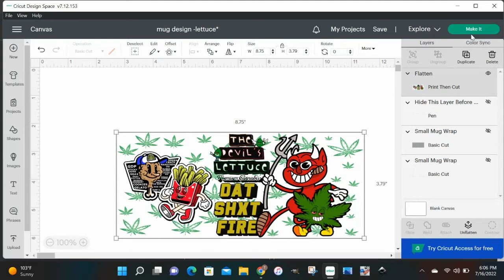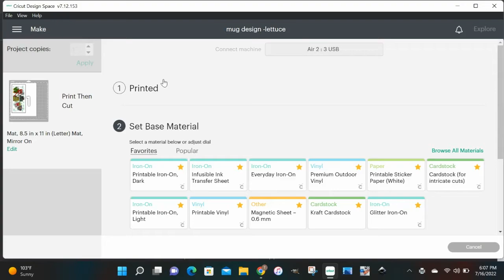HOW TO SUBLIMATE A COFFEE MUG: 12oz COFFEE MUG (PART 2)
PART TWO OF THE TUTORIAL ON SUBLIMATING A COFFEE MUG WITH A MUG PRESS